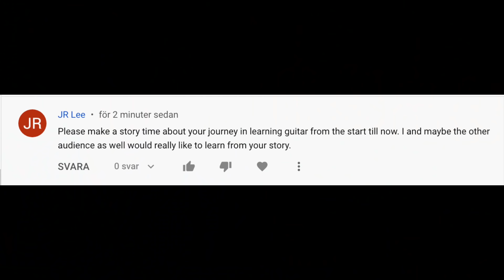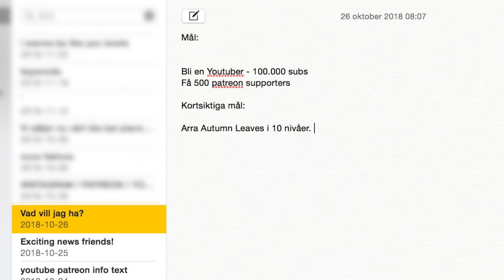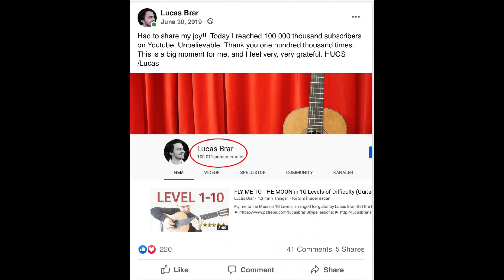MY 25 YEARS OF GUITAR PROGRESS (...20.000 hours)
My 25 years of Guitar Progress!   Get $20 off Liberty 3 Pro in Soundcore limited offer from 7th-14th, October, EST.

I have played guitar now for 25 years, and in this video I show you with actual cringe-worthy video evidence my evolution as a guitarist. I hope you will find this inspiring if you are on the same path!